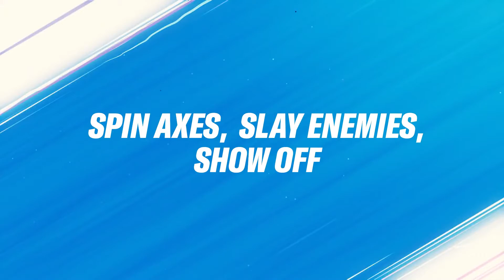League of Legends Wild Rift • Draven Champion Overview Gameplay • iOS Android